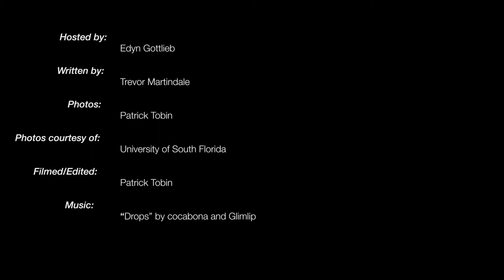College of Education, Jarrett Lafleur, Jo Jorgensen | Crow on the Go #8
Staff Reporter Edyn Gottlieb takes you through some of the biggest stories of the past week.

Hosted by:
Edyn Gottlieb

Written by:
Trevor Martindale

Photos by:
Patrick Tobin

Filmed/Edited by:
Patrick Tobin